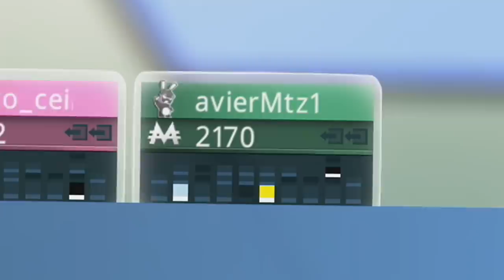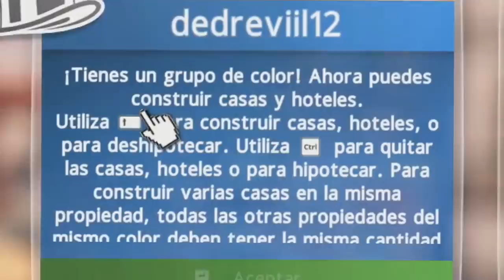MENTALIDAD DE TIBURÓN